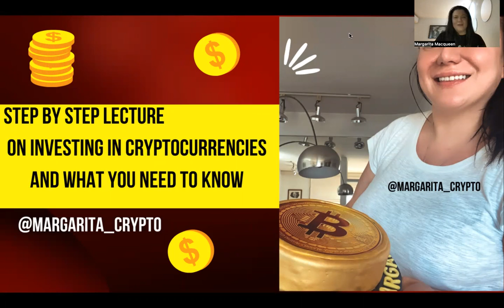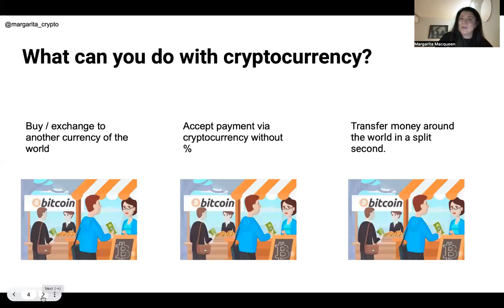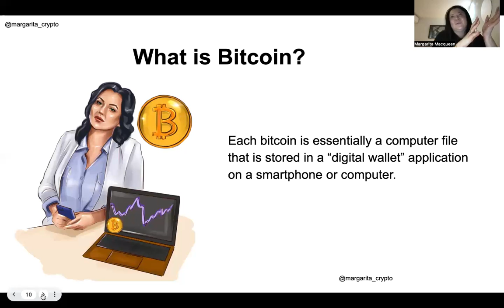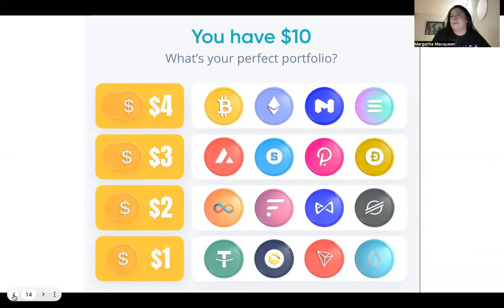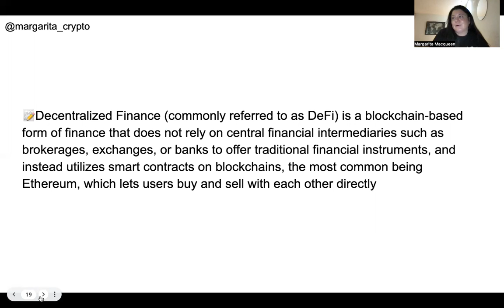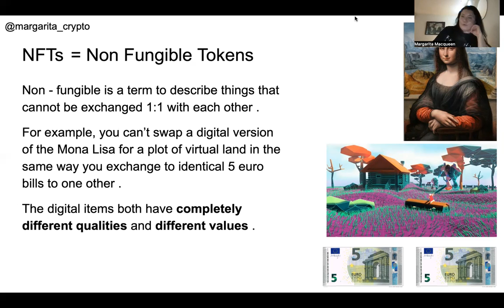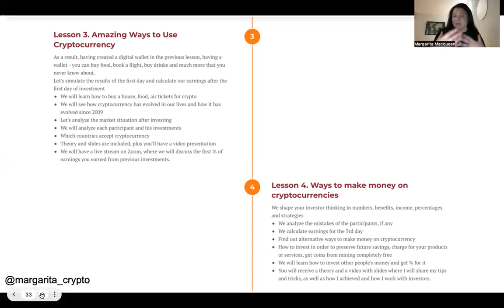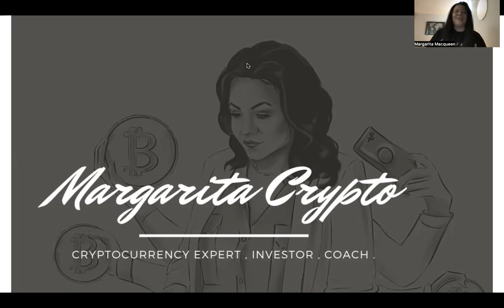Step-by-step lecture/webinar for beginners in the crypto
In this video, is a step-by-step lecture/webinar for beginners in the crypto world from Margarita Crypto.

If you want to get my crypto master class fundamental course for beginners you can get it in English or Russian, the lessons are already recorded and you watch at your convenience and speed, I am at your service 24/7, you can get a 50% discount from 50 €  and NEW PRICE IS 25€, you know what you need to do, send a screenshot to my email and tell me which payment format you like and in which language.

Lessons Coming soon in Lithuanian and Hebrew.

Here you can see videos , suggest themes what you would like to know about cryptocurrency world .